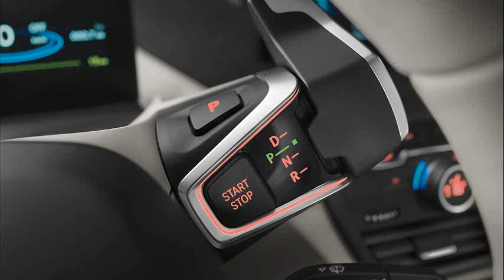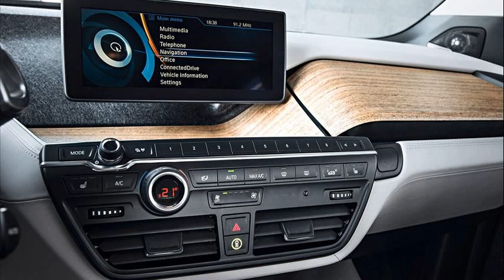bmw i3 range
bmw i3 range extender test
bmw i3 range extender review
bmw i3 range extender mpg
bmw i3 range miles
bmw i3 range extender rex